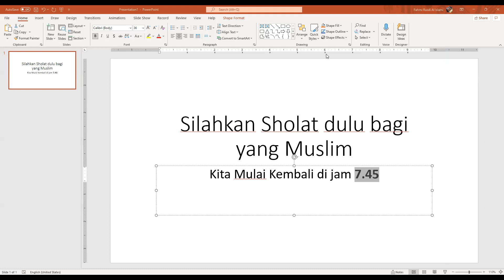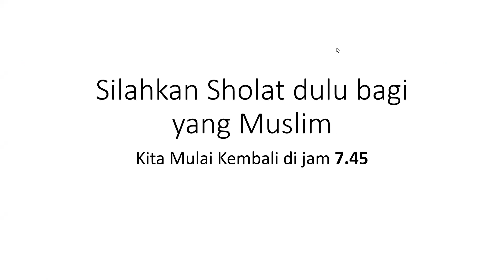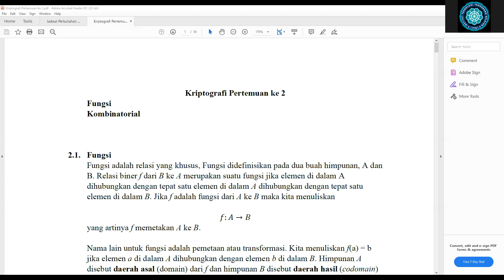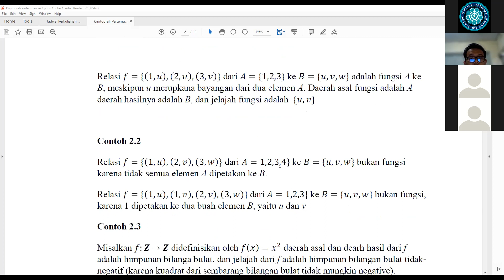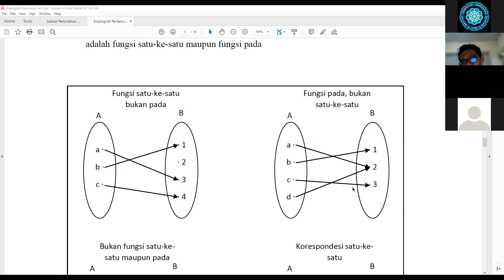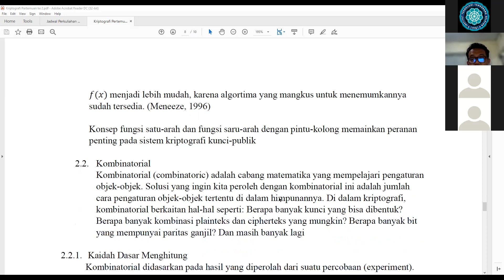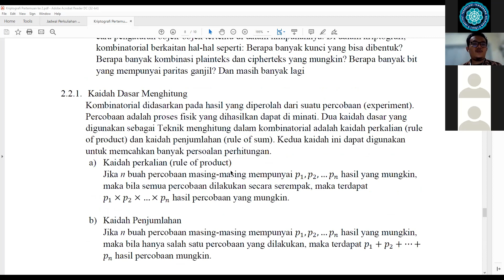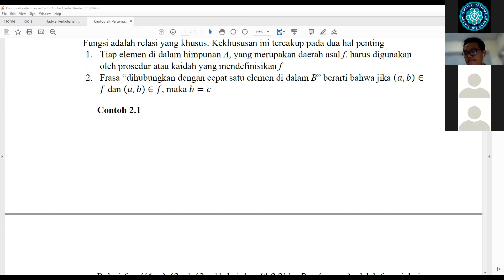2022-03-07 04.10.51 Kriptografi (IF123) - Kary